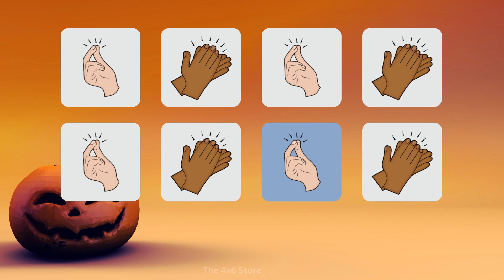Halloween Steady Beat Body Percussion for Elementary Music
Halloween Jack-o-Lantern steady beat body percussion video is ideal for kindergarten and first grade students to practice moving and keeping a steady beat! Students will stomp, clap, tap, and snap to the steady beat!! This video is a little slower tempo than my others, at about 60 bpm.